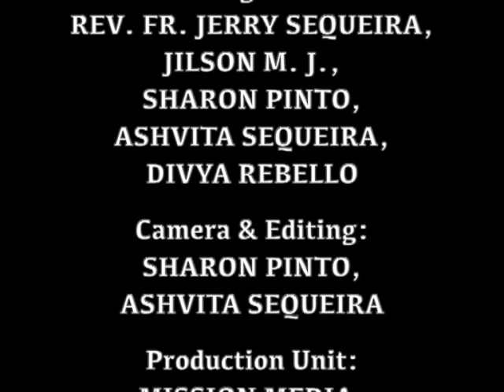ಆರಾಧನ್ Healing Prayer (29.10.2021): Rev. Fr. Jerry Sequeira